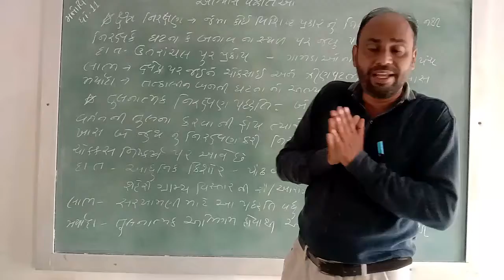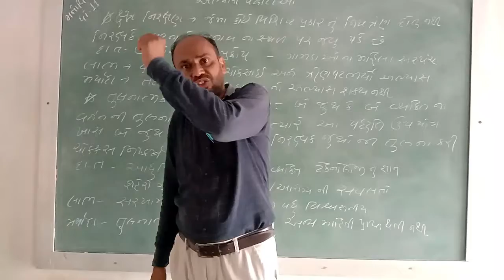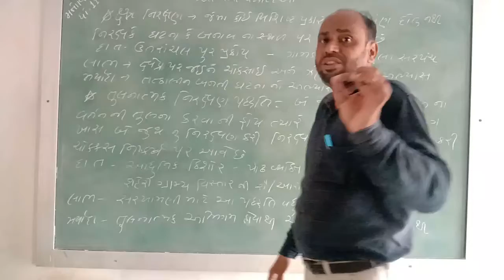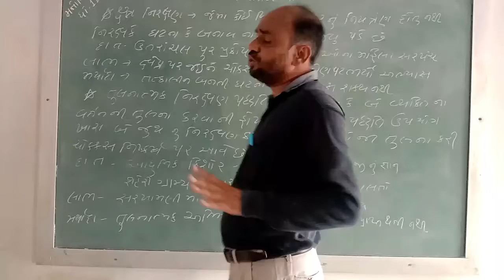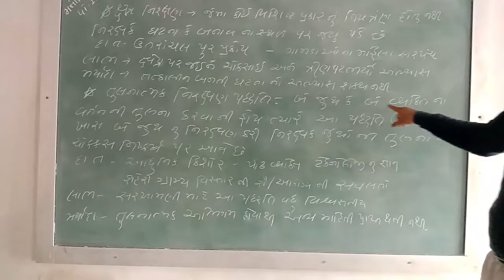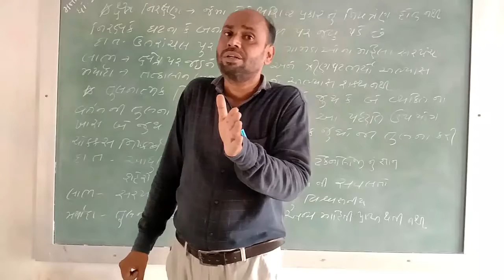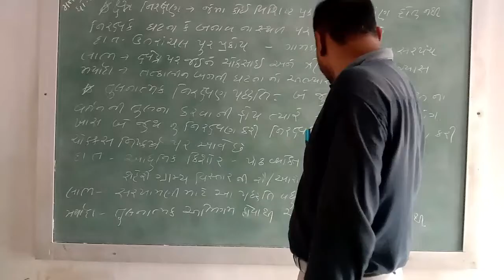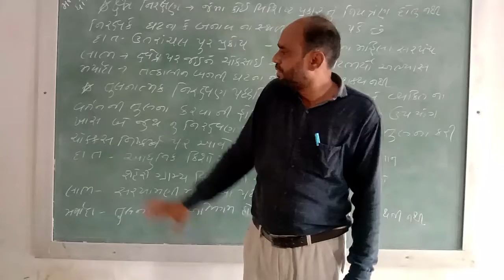Lec -16 STD 11 Arts || Manovignan || Abhyasni Paddhtio#10 || Mayur Sir ||Taxshila Sankul Halvad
STD :- 11 Arts
Subject :- Mano Vignan
Topic :- Abhyasni Paddhtio #10